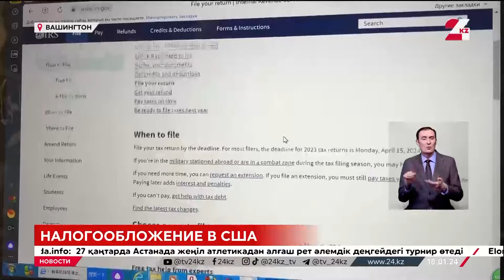Выпуск новостей 20:00 от 18.01.2024